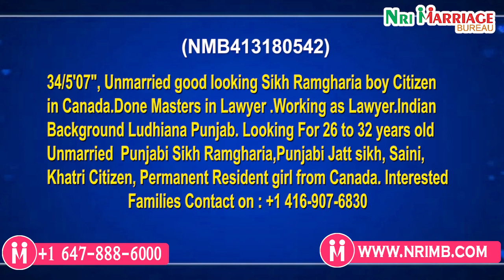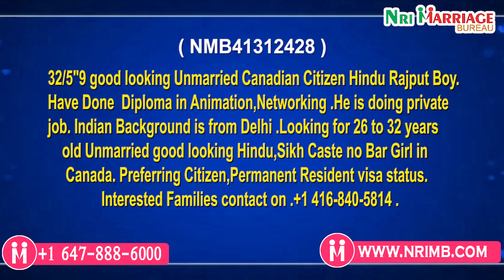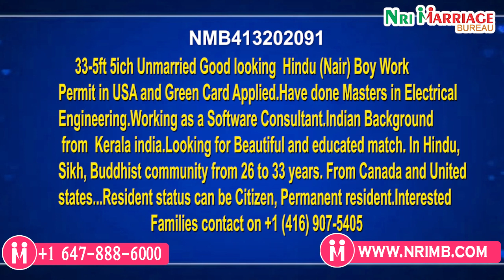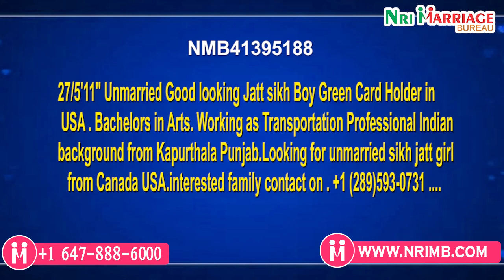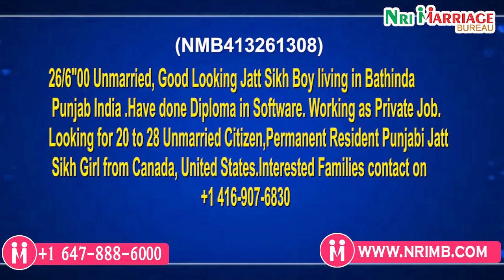Canada America ਵਿਚ ਵਿਆਹ ਕਰਵਾਣ ਲਈ LIVE ਪ੍ਰੋਗਰਾਮ ਨਾਲ ਜੁੜੋ || Nri Marriage Bureau